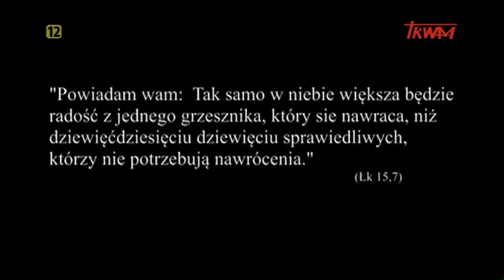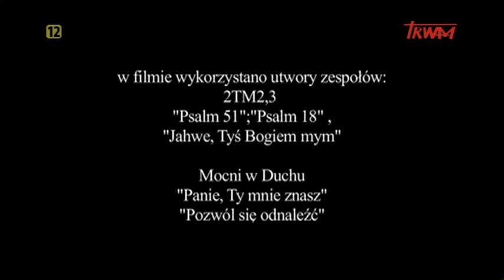Powrót do Domu Ojca (28.60.2014)